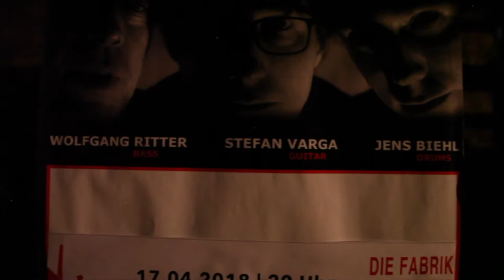Stefan Varga Trio: Regenlied (Stefan Varga)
live in Frankfurt/M. (D), Die Fabrik 17 April 2018
Stefan Varga, g
Jens Biehl, dr
Wolfgang Ritter, b